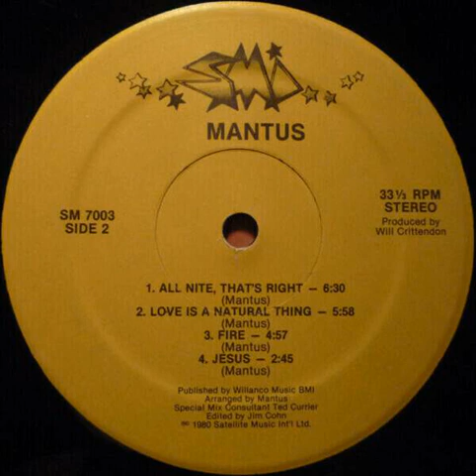Mantus - Love Is A Natural Thing Backwards